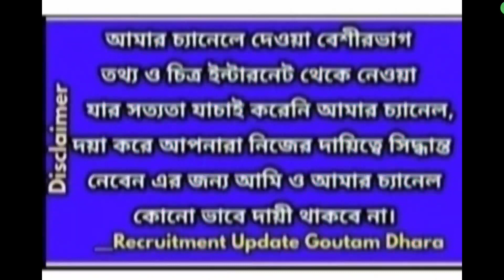School service commission teacher recruitment,wbssc slst,west bengal group c,d recruitment wbssc 22